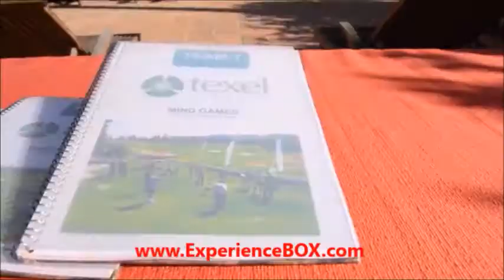Mind team building games in Marbella, malaga, Costa del sol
Corporate mind games for team building exercises by professional DMC and MICE agencies in sourhtern Spain